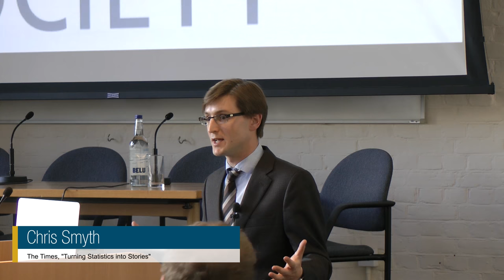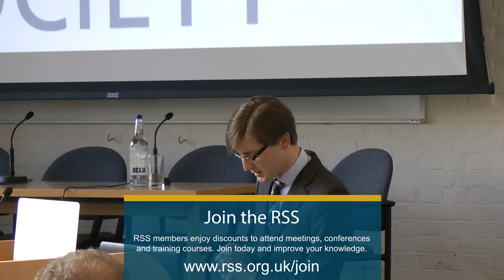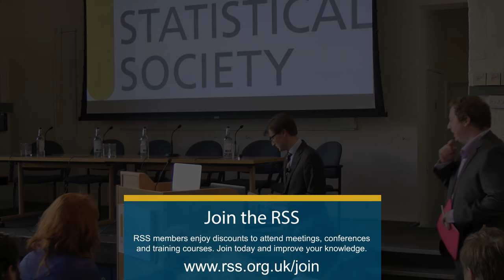Communicating statistics with the media: Chris Smyth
How should statisticians be communicating with the media? This meeting explores the relationship between statisticians, journalists and the public, and the statistician's role in providing expert statistical comments on media stories. Speakers present their experiences of working with the media, reflecting on the challenges of communicating statistical ideas for non-technical audiences, whilst preserving the integrity of the story.